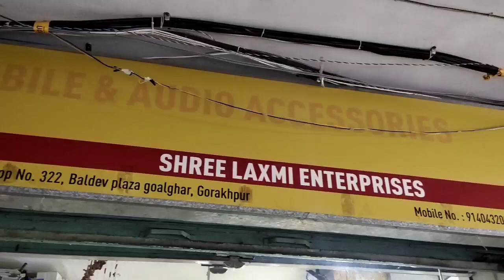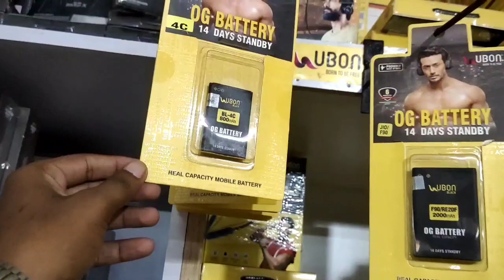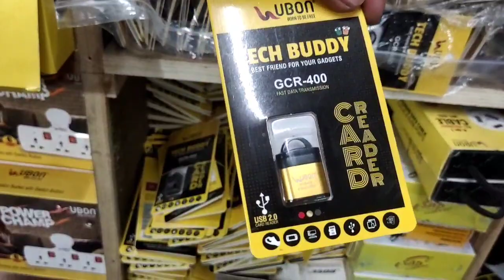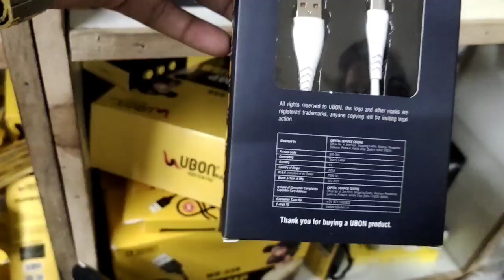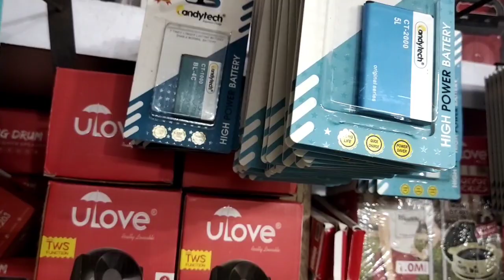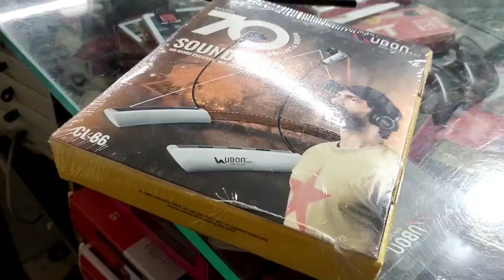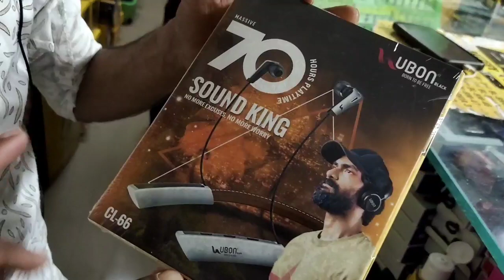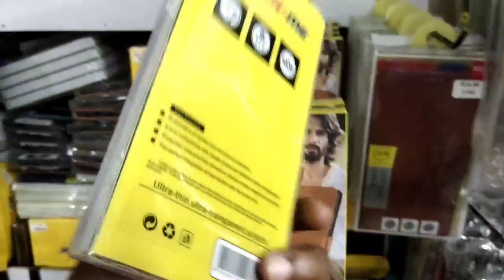baldev plaza gorakhpur market//mobile accessories wholesale market//cheapest price mobile gorakhpur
मुझसे संपर्क करने के लिए या दुकान की वीडियो बनवाने के लिए डायल करें-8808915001

इस वीडियो में मोबाइल का भर मोबाइल एसेसरी से रिलेटेड बताया

mobile accessories wholesale market in gorakhpur
baldev plaza gorakhpur
baldev plaza market in gorakhpur
cheapest price mobile accessories
cheapest mobile accessories gorakhpur
mobile wholesale accessories in Delhi
gorakhpur wholesale mobile accessories
baldev plaza cheapest mobile shop
mobile manufacturing in India
gorakhpur mobile ka paath kahan se milta hai
branded mobile accessories gorakhpur
mobile cover
mobile Temple
Nick band

address-Sri Lakshmi enterprises
shop number 322 first floor baldev plaza gorakhpur
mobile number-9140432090